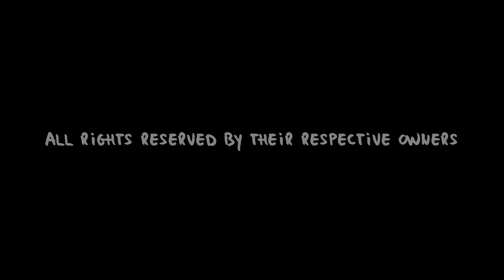Forced To Mode - Here Is The House [Stock´sen Sondershausen, 05.04.2019]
The audience is singing!